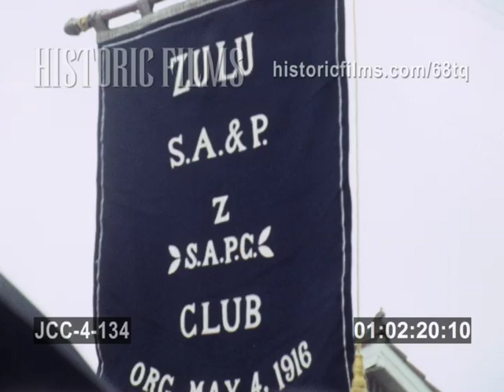NEW ORLEANS KING OF ZULU FUNERAL PARADE AND SECOND LINE , DOC PAULIN, AUGUST 1972